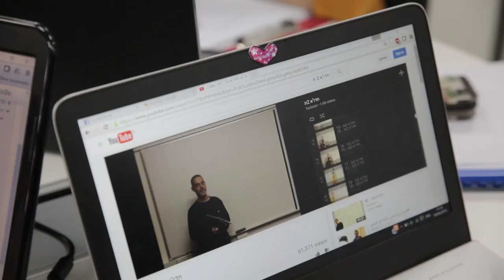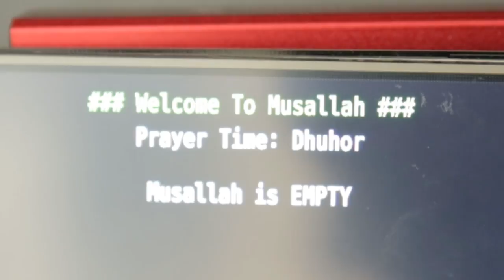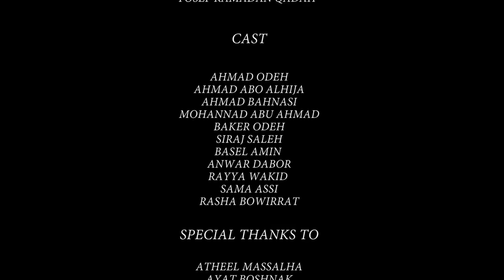Musallah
Musallah, a smart small room for organizing Muslim worshipers prayer times.

This project was invented and performed by a group of students from the Computer Science and Electrical Engineering faculties, Anwar Dabor, Bker Odeh, Lina Medlej, at Taub building Musallah.
It is used to manage prayer times in a small prayer's room that cannot serve both men and women in separated areas. The project helps to synchronize between separate prayers times in order to avoid waiting queues while men are waiting for the end of women prays and vice versa.